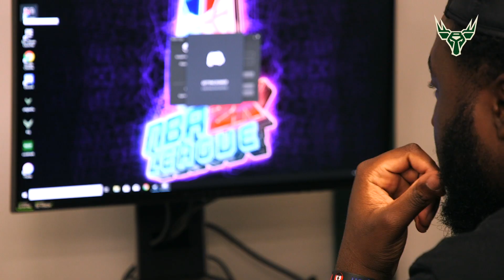Bucks Gaming Weekly: Making Adjustments | Episode 04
The NBA 2K League is a professional esports league co-founded by the NBA and Take-Two Interactive Software, Inc. (NASDAQ:TTWO).  Launching in 2018, the league will feature the best NBA 2K players in the world. Each of the league’s 17 teams will draft gamers to compete as unique characters in 5-on-5 play against the other teams in a mix of regular-season games, tournaments and playoffs. The league will host tryouts in early 2018, followed by a draft in March and the season tip-off in May. For more information about the NBA 2K League,

Our Bucks Gaming roster includes:
Aaron “Game6Drake” Rookwood

Cameos:
LT2K